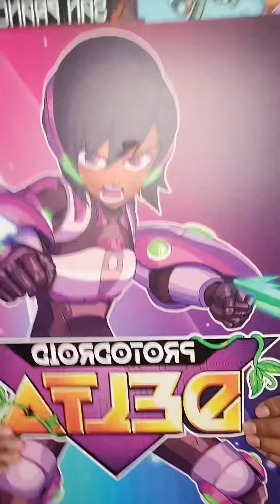ProtodroidDeLTA Dev talks about how he wants players to feel about the game!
ProtodroidDeLTA is out now!